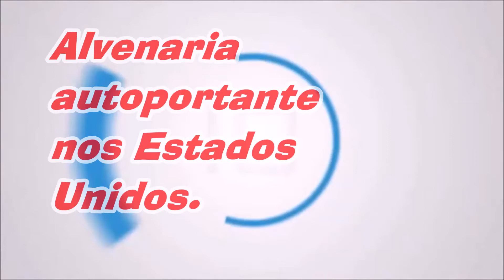Alvenaria autoportante nos Estados Unidos.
Veja aqui o sistema de alvenaria portante na América e descubras as diferenças no Brasil.